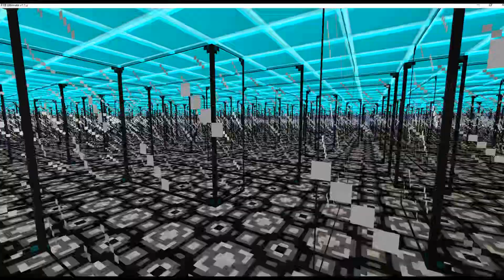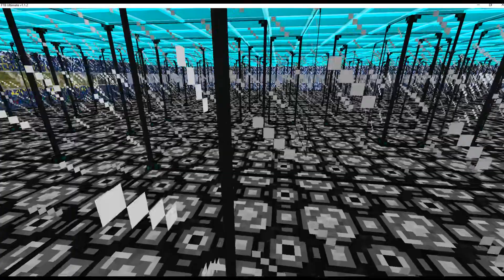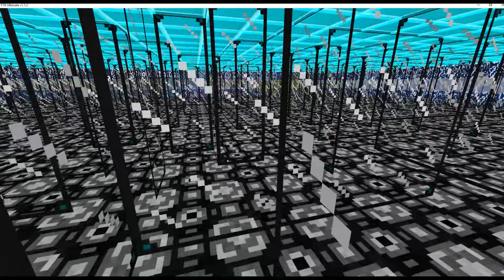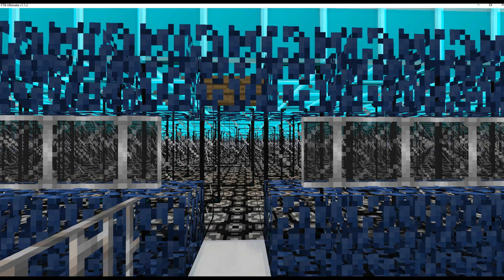Minecraft - Der lauf durchs Mega Labyrinth Ebene 3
Beschreibung:
Heute kommt der Finale Teil des Mega Labyrinthes, der Glas Palast...
Skype: Game Plays
Kurze Info/s:
Wenn du Ideen zum Thema Spiele wie Raft oder Minecraft sachen bauen,Tutorials und so weiter hast, dann schreib das einfach in die Kommentare.Danke.